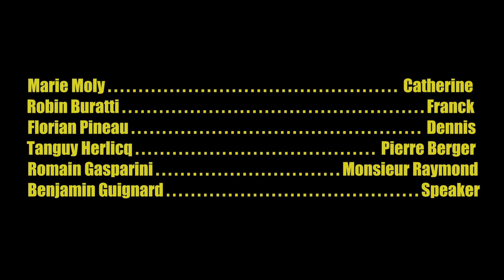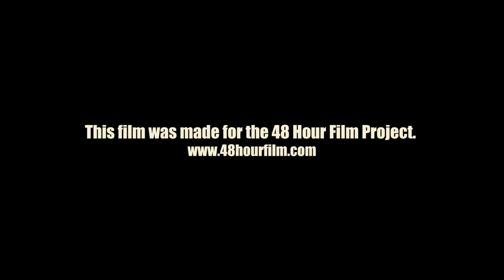Le Poulain - 48HFP Dijon 2017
"Le Poulain", un court-métrage produit par le Journal Télévisé de Supaéro (JTS) lors du 48 Hour Film Project Dijon 2017

Éléments imposés :
Genre imposé : Film d'époque
Personnage imposé : Pierre/Perrine Berger, cavalier
Accessoire imposé : Un rouge à lèvres
Phrase imposée : Voilà la vérité.

Avec Marie Moly, Florian Pineau, Robin Buratti, Tanguy Herlicq, Romain Gasparini et Benjamin Guignard

Equipe : Marie Moly, Adrien Picq, Etienne Jiang-Bourdieu, Robin Buratti, Tanguy Herlicq, Benjamin Guignard et Florian Pineau
Écriture : Marie Moly, Robin Buratti, Tanguy Herlicq, Florian Pineau
Son : Étienne Jiang-Bourdieu
Mixage : Etienne Jiang-Bourdieu, Benjamin Guignard
Étalonnage : Adrien Picq
Logistique: Estelle Canovas
Remerciement : Estelle Canovas, Théo Deladerrière, Amaury Ciurana et Yoël Zerah